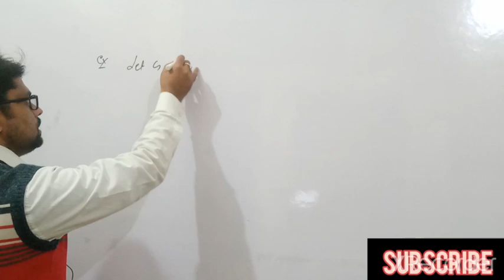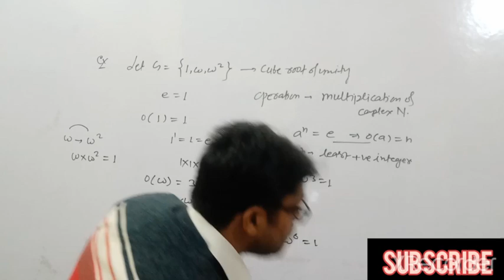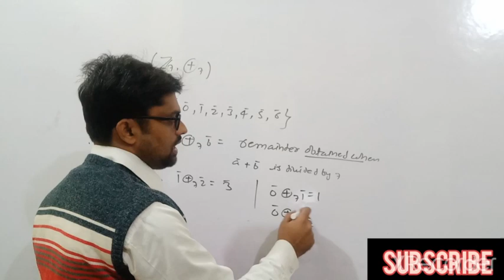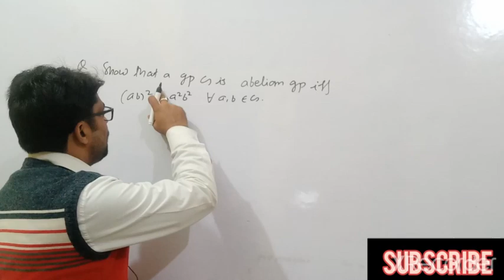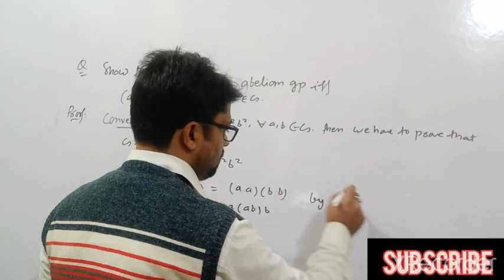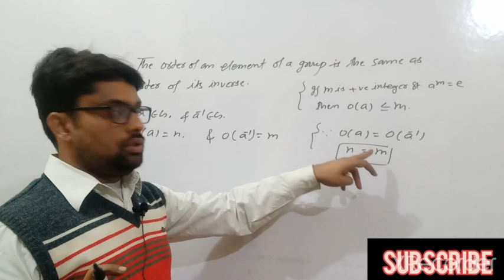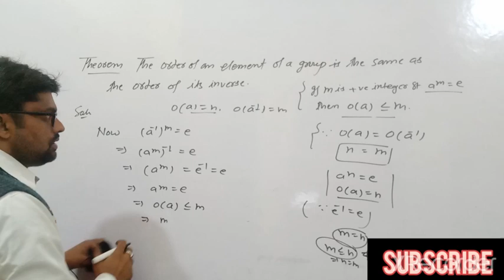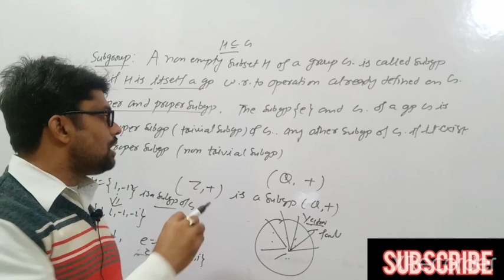GIC lecturer maths (mains)||Ashram Paddhati mains||Group Theory||Lect-9/9794403669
#🆕 batch start for gic mains math/ashram padhati mains exam

symmetric group
orderof group

call for online admission and test series 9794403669
joined teligram channel